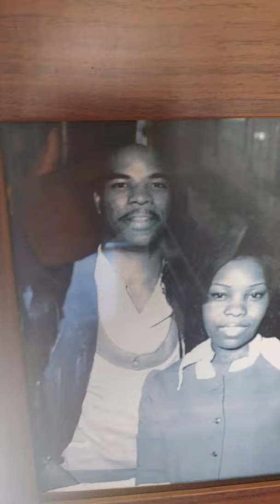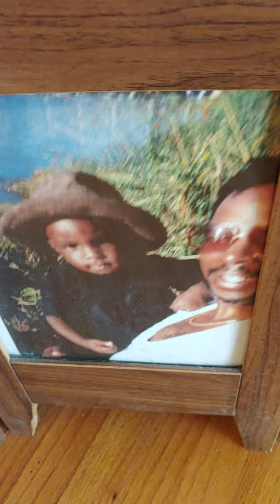Dec 19, 2020 Jerry's Zoom Birthday Video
Jerry Sr. Tour of Bridgette's house on the morning of Dec. 19, 2020. Day of my Zoom birthday event.